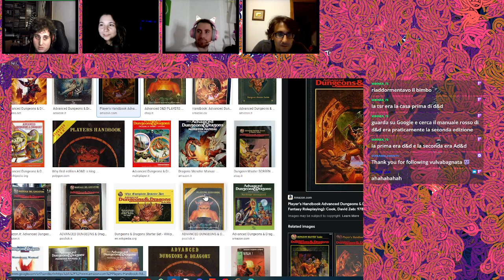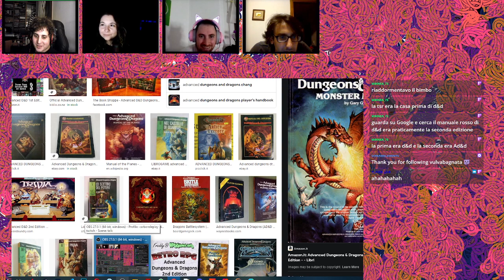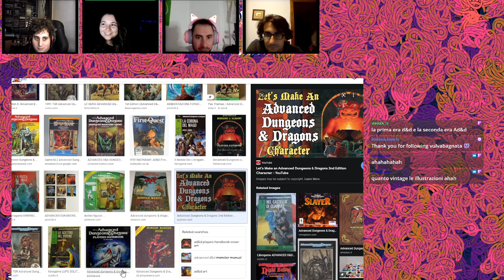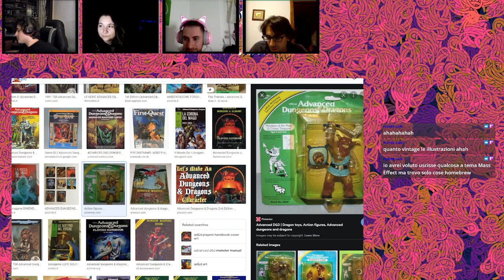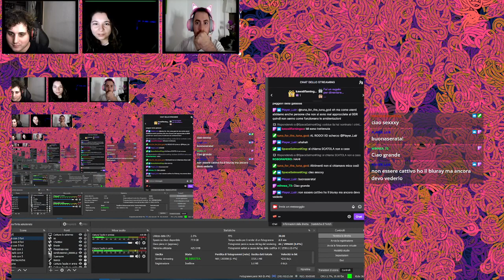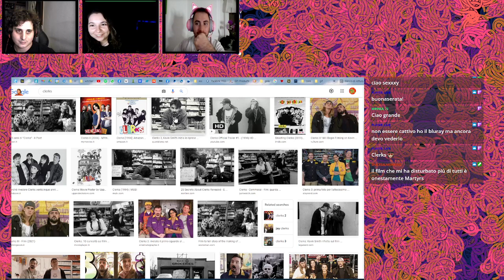Parliamo di Dune, alcolismo, gdr e 4 chiacchiere in padella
Ragazzi quattro chiacchiere tra di noi!

Inizio Live: 08:00